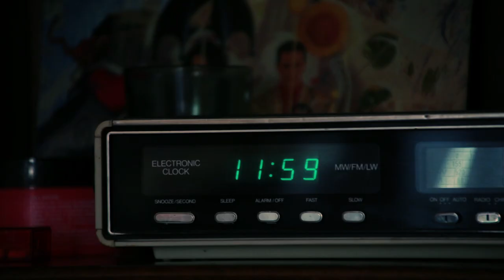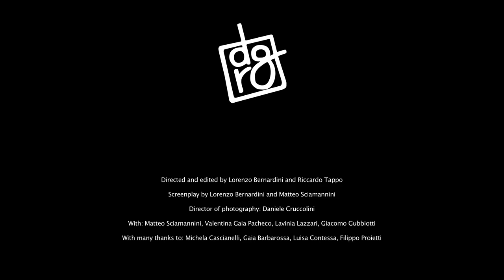Hey Saturday Sun feat. MS - Vhs Heroes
Artist: Hey Saturday Sun

Song: VHS Heroes

Album: VHS

Featuring: MS aka Matteo Sciamannini (Don Boskov)

Director: Lorenzo Bernardini, Riccardo Tappo

Director of Photography: Daniele Cruccolini

Actor: Matteo Sciamannini, Lavinia Lazzari, Valentina Gaia Pacheco, Giacomo Gubbiotti

Many thanks to: Filippo Proietti, Michela Cascianelli, Elisa Ronconi, Nicola Gubiotti, Luisa Contessa

Dreaming Gorilla Records 2015

Recorded in Busthard Studio Terni